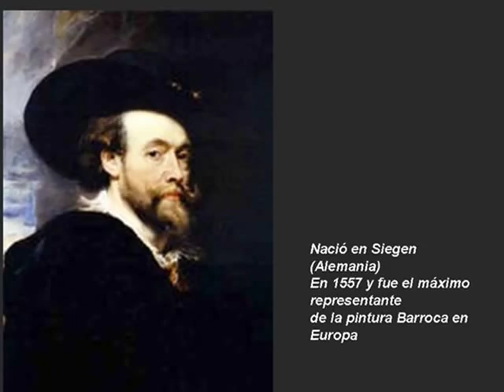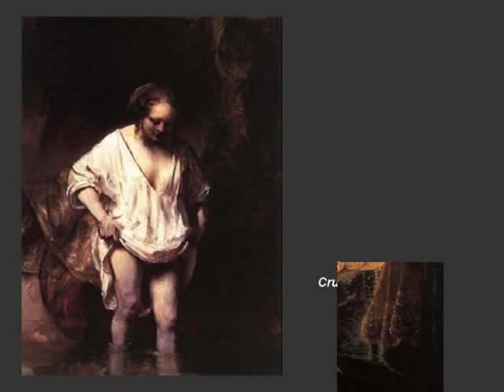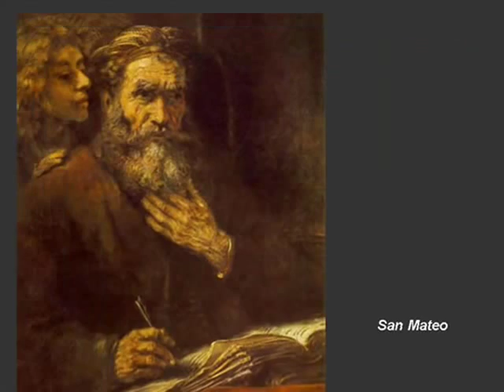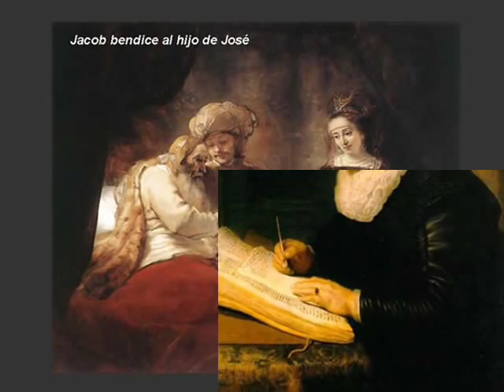Rubens & Rembrandt.wmv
Peter Paul Rubens (Siegen, actual Alemania, 28 de junio de 1577 - Amberes, actual Bélgica, 30 de mayo de 1640), fue el pintor barroco más popular de la escuela flamenca. Su destacado estilo enfatizaba el movimiento, el color y la sensualidad. Trató toda clase de temas pictóricos, religiosos, históricos, de mitología clásica, escenas de caza, retratos, así como ilustraciones para libros y diseños para tapicerías. Se calcula que llegó a pintar unos 3.000 cuadros gracias, en parte, a los miembros de su taller que, al parecer, trabajaban en cadena. Fueron discípulos suyos, entre otros, Jacob Jordaens, Gaspar de Crayer, Theodor van Thulden, Cornelis de Vos, y Antoon van Dyck, que trabajaron completando varios encargos para la Corte Española en Madrid.Rubens dominaba diversas lenguas y llegó a ejercer como diplomático entre distintas cortes europeas.

Rembrandt Harmenszoon van Rijn (Leiden, 15 de julio de 1606 -- Ámsterdam, 4 de octubre de 1669) fue un pintor y grabador holandés. La historia del arte le considera uno de los mayores maestros barrocos de la pintura y el grabado, siendo con seguridad el artista más importante de la historia de Holanda. Su aportación a la pintura coincide con lo que los historiadores han dado en llamar la edad de oro holandesa, el considerado momento álgido de su cultura, ciencia, comercio, poderío e influencia política.
Habiendo alcanzado el éxito en la juventud, sus últimos años estuvieron marcados por la tragedia personal y la ruina económica. Sus dibujos y pinturas fueron siempre muy populares, gozando también de gran predicamento entre los artistas, y durante veinte años se convirtió en el maestro de prácticamente todos los pintores holandeses. Entre los mayores logros creativos de Rembrandt están los magistrales retratos que realizó para sus contemporáneos, sus autorretratos y sus ilustraciones de escenas bíblicas. En sus autorretratos, especialmente, encontramos siempre la mirada humilde y sincera de un artista que trazó en ellos su propia biografía.
Rembrandt tenía un profundo conocimiento de la iconografía clásica, y en sus pinturas y grabados solía interpretarla libremente para ajustarla a su propia experiencia. Así, en la representación de una escena bíblica Rembrandt solía combinar su propio conocimiento del texto con su particular concepto de la composición clásica y algunas observaciones anecdóticas de la población judía de Ámsterdam. Por la empatía con que retrató la condición humana, Rembrandt ha sido considerado "uno de los grandes profetas de la civilización".